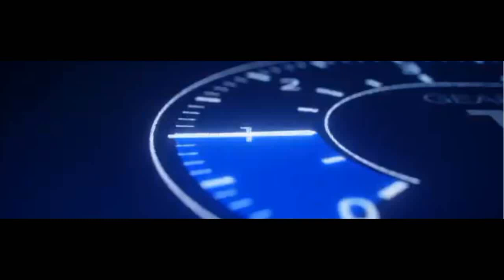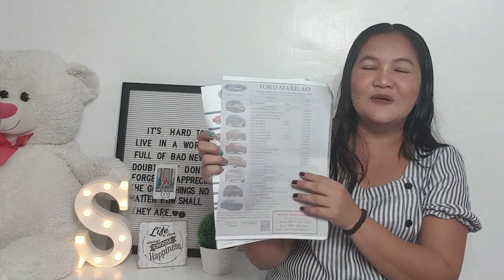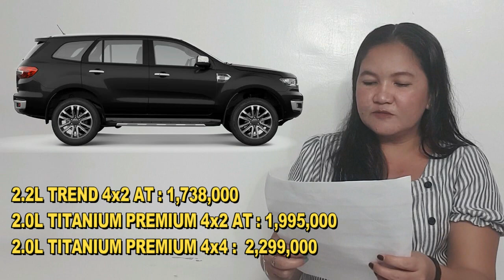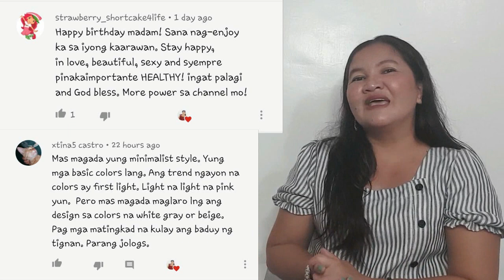FORD PRICE LIST PHILIPPINES 2020 I Sheryll Frays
Hi! My name is Sheryll Frays, welcome po sa aking Channel
sa video po na'to binangit ko ang mga kasalukuyang presyo ng Ford Motors dito sa Pinas.